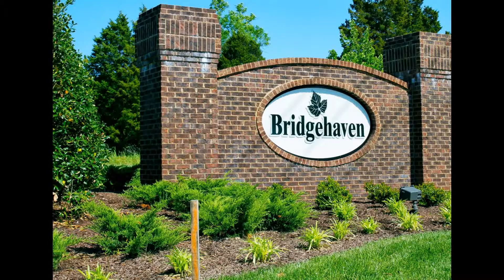Smithbilt Homes Community Bridgehaven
Price range: Starting at $176,900

Located between Halls and Powell on Dry Gap Pike next to Brickey McCloud Elementary School . Easy access to I-75 and Emory Road.